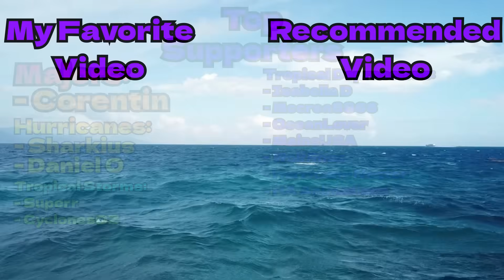2025 Atlantic Hurricane Season Animation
The 2025 Atlantic Hurricane Season is most known for Hurricane Melissa, which devastated Jamaica when it slammed into the country as a powerful Category 5. The season also featured 2 other powerful category 5s that fortunately remained out to sea.

Satellite:
Final Outro - @TropicalCycloneStuff